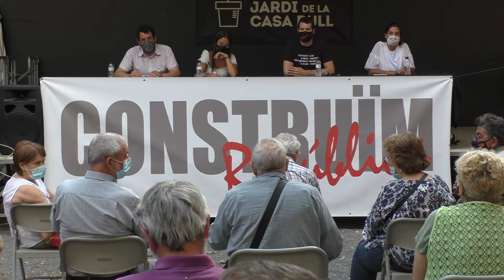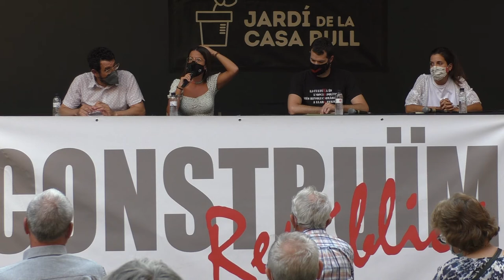Taula rodona «Memòria Històrica i Dignitat» a càrrec de Construïm República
El proper dimecres 9 de juny a les 7 de la tarda, al Jardí de la Casa Rull, el col·lectiu de Reus Construïm República, organitzarà una taula rodona sota el títol Memòria Històrica i Dignitat. Hi participaran: Neus Anglès, estudiant d'història de la URV; Axel Baiget, professor i historiador; Gerard Carceller, professor d'història de secundària; i com a moderadora, Raquel Ferret, gestora cultural i membre de Carrutxa. En els darrers anys, coincidint amb un període de creixent conflicte i debat polítics i social, la memòria històrica i el paper cívic que ha de jugar dins la societat han esdevingut un dels cavalls de batalla més polèmics de l' actualitat. Conèixer la història col·lectiva del país i recuperar i reivindicar la memòria històrica molts anys oblidada pel poder ens ha de permetre obrir camí per construir una societat millor.